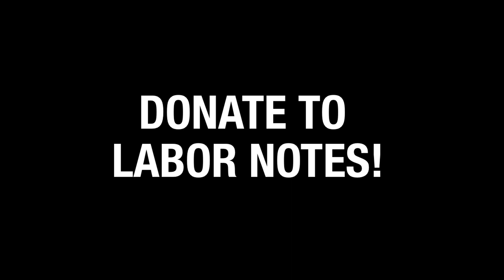Let's Make Trouble Together!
Are you a Troublemaker? Then let's make trouble together, join the Troublemakers Union and give to Labor Notes today!

Labor Notes is the voice of activists who are "putting the movement back in the labor movement." Our magazine, books, schools, and conferences promote workplace organizing, aggressive strategies to fight concessions, and democratic member-led unions and other worker organizations.

Since 1979, we have encouraged connections between workers in different unions, worker centers, communities, industries, and countries to build a stronger labor movement.